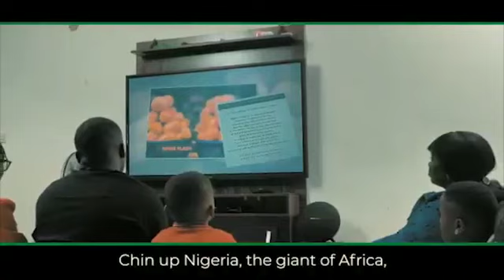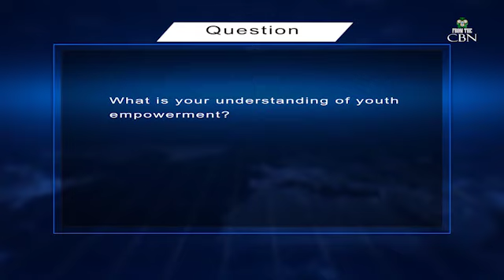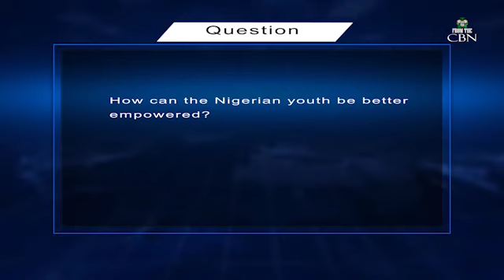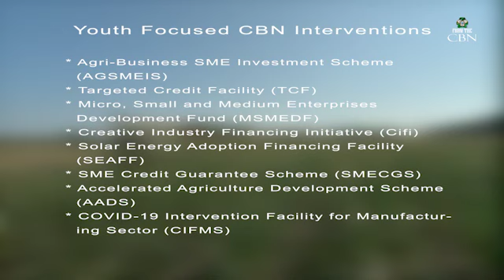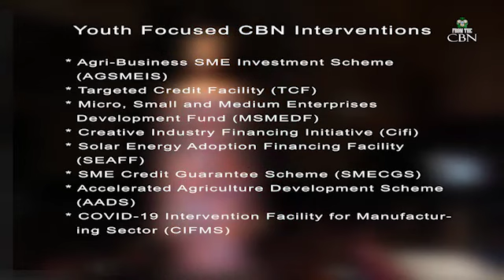From the CBN April 16th, 2021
- CBN Governor clears money printing controversy
- CBN to include wheat and sugar on forex restriction list to encourage local manufacturing
- OFIs now enrolled on CRMS platform
- Vox populi on youth empowerment
- CBN youth focused intervention initiatives and more.